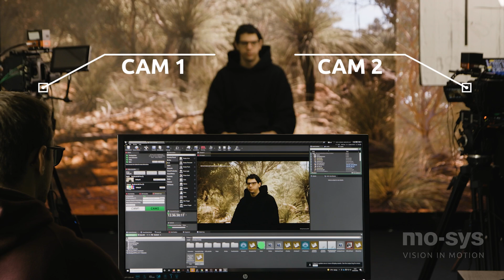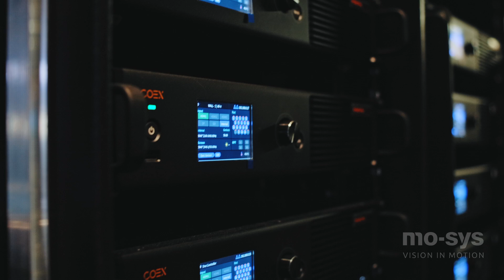Mo-Sys delivers LED Virtual Studio for World Cup Broadcast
Mo-Sys successfully delivered a major LED Virtual Production studio for PLAZAMEDIA GmbH ahead of its prestigious World Cup broadcast. In this video Michael Ermair tells us more about our innovative solutions and the benefits of partnering with Mo-Sys Engineering Ltd.